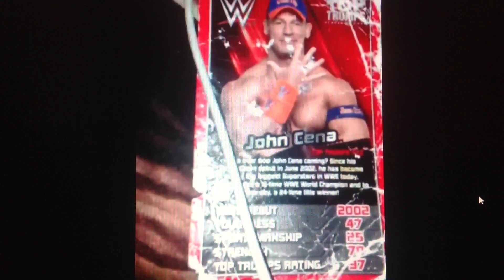WWE John Cena